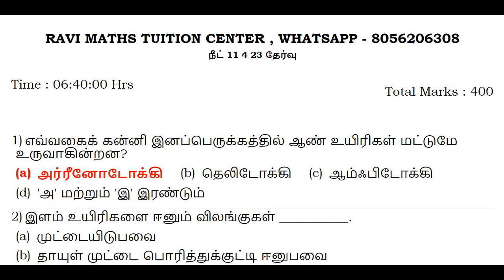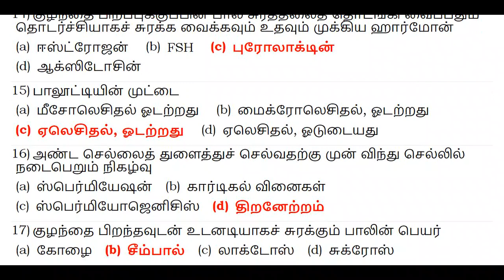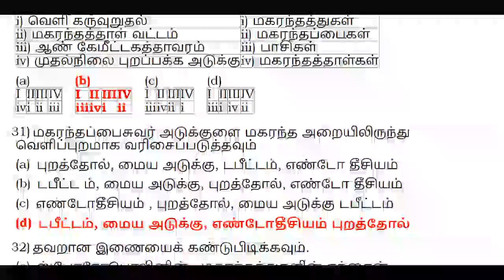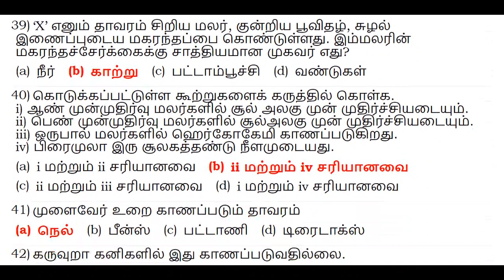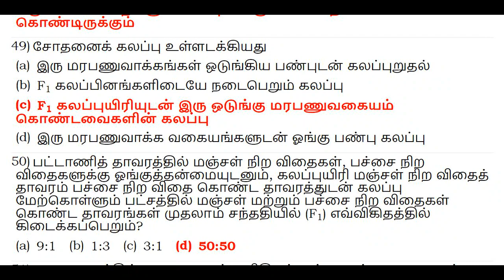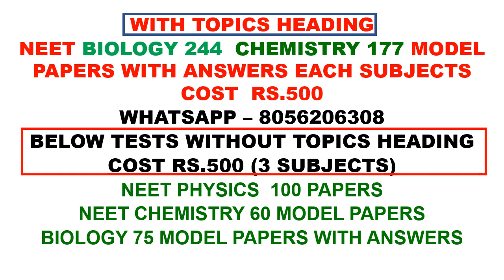நீட் 11 4 23 தேர்வு 15 AND 16 விடைகள் 1 TO 50